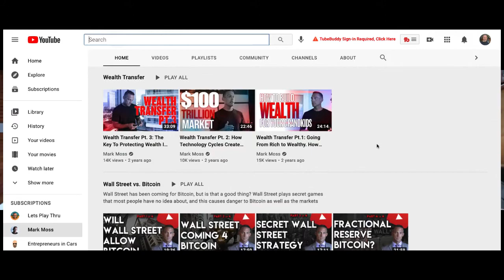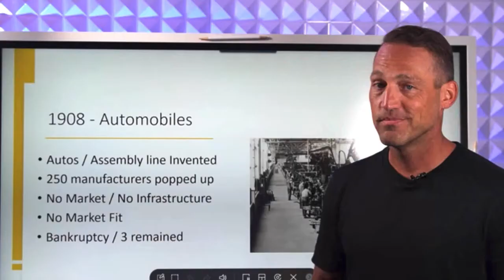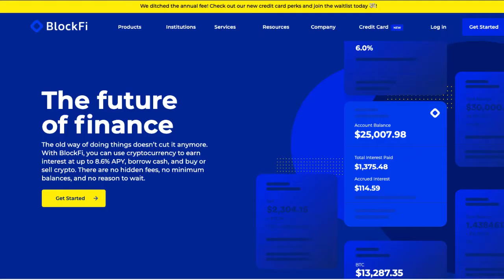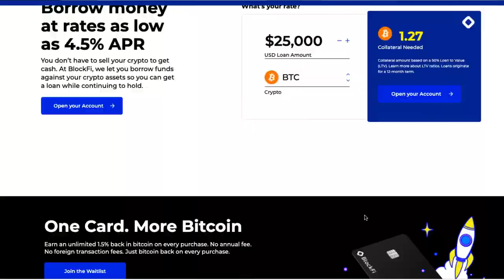Living the Entrepreneurial Freedom Lifestyle- Mark Moss Talks With Terry Brock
You deserve to live your life in freedom and liberty as the Entrepreneur, or Agorapreneur, that you are. In this interview I talk with Mark Moss,  He has been a full-time investor and entrepreneur for over 25 years. His communication style makes complicated subjects like economics and finance understandable, even for us mere mortals.

Enjoy this interview as we run a range of topics from Bitcoin, El Salvador, what it means to be free (he calls it a "Freedom Maximalist") and even some way-cool technology he uses.

This is one yo'u'll want to watch and share with others so they can benefit in developing their own freedom business and lifestyle.

What is Agorapreneurs? We're a channel devoted to those with an entrepreneurial spirit who believe in freedom and liberty. If you like the idea of living a voluntary life, not initiating force or coercion, and living life peacefully, abundantly, and making a lot of money, this is the place for you!

 Terry Brock

Get 3 Videos to boost your marketing, discover a Ninja Google Doc voice recording trick, and, tap into the (free) power of Canva:

BTC, BCH, ETH

Did you download my free Entrepreneurs’ Content Creation Toolkit yet? It consists of helpful tools to give you the skills as an Agorapreneur to build your business.

Get the best Teleprompter and Speech-To-Text creation tool for video I have seen. Amazing performance and results from BIGVU ("Big View").

Tap into the power of Live Streaming with a fabulous tool that can connect you to up to 30 platforms. Restream.io is my tool of choice and they are a client of mine.